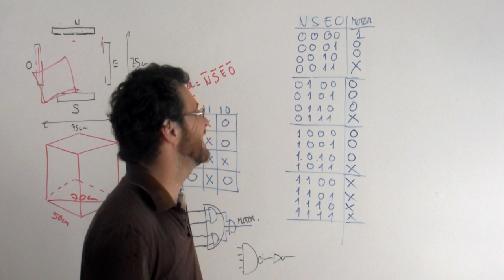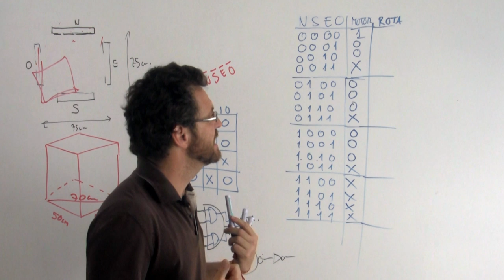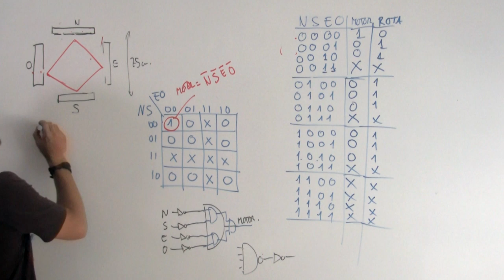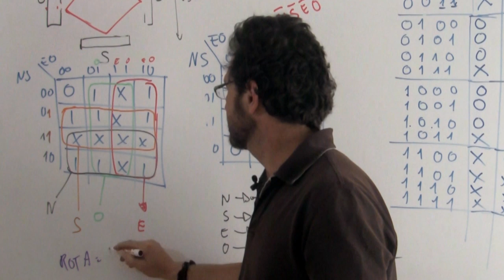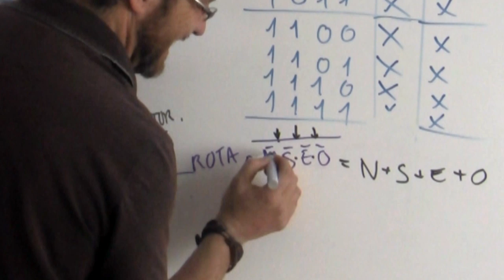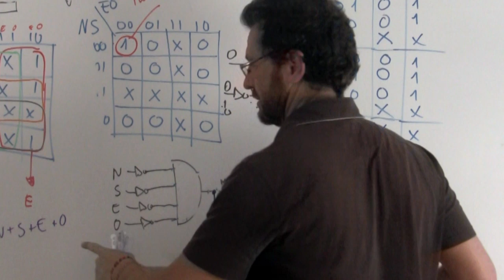¿Cómo diseñar circuitos digitales? (8)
Si quieres dominar la DIGITAL tenemos un CURSO con todos los vídeos bien ordenaditos, en calidad y con ejercicios y sus soluciones y ayudas varias en:

Por Kirchhoff!!!